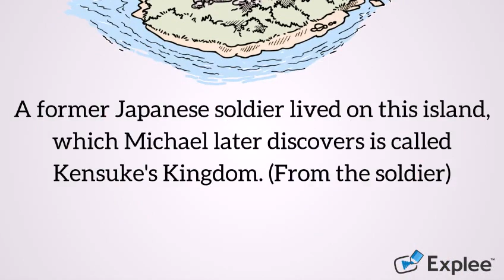Kensuke's Kingdom by Michael Morpurgo. BRIEF STORY